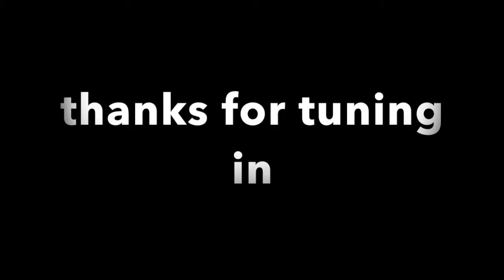THE BEST EVENT EVER...!? (FORTNITE LIVE EVENT)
like for more fortnite!